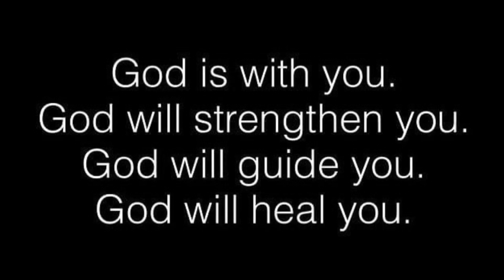Jesus Says: GOD DOESN'T WANT YOU TO IGNORE THIS POWERFUL MESSAGE ✝️ | God Message For You Today 💯